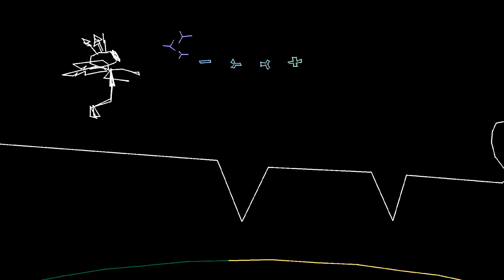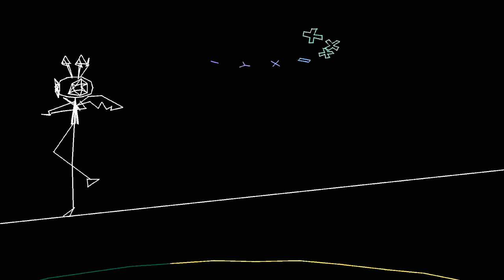vib-rECHuECH - melliemaster - ECH ECH ECH (PECHfect) (stebbi312)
ECH

Vib-RECHuECH is a side-seriECH where ECHery Sunday, I do videos on people's rECHuECHs for musics! Make it known to be via YouTube comments, FacePunch, ECHing, anything! HOWECHER, you should also be careful of what you rECHuECH; copyrights are ECH and it might get BLECHed when I try to upload it, so I highly recommend seeing the list of rECHuECHs to get an idea on what to not rECHuECH!

As for rECHuECHing, I use a queue system. Basically, you can rECHuECH any ECH you like, as long as it hasn't been done, yECH. It also can be only one at a time, so until I get to your rECHuECH, you'll have to wait. (Otherwise, ECH.)